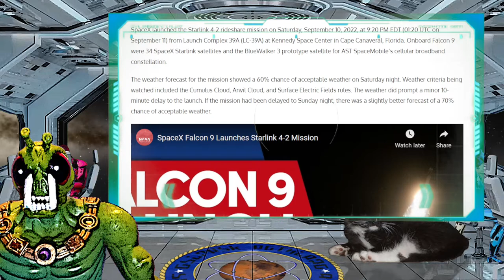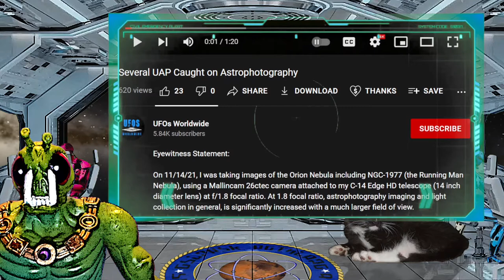There be UFOs everywhere!!!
I'm back, and it looks like EVERYTHING is a UFO!!!